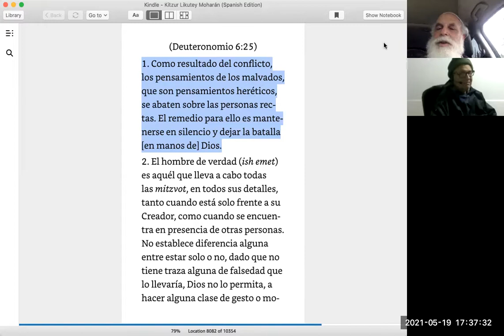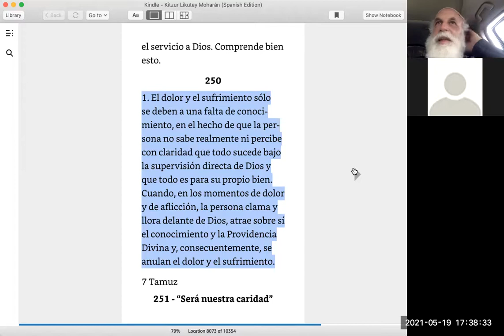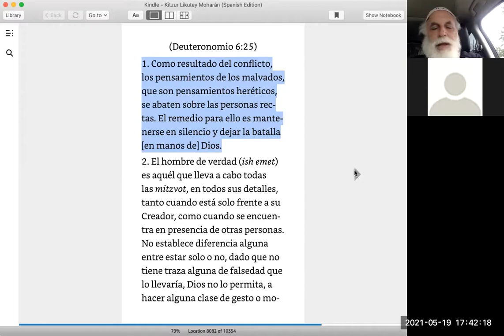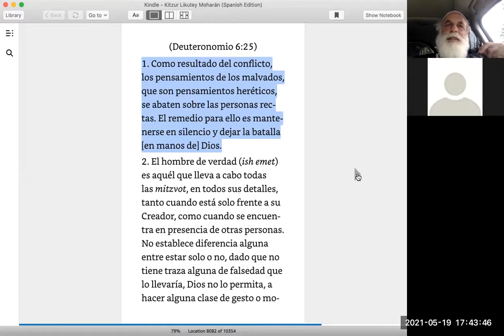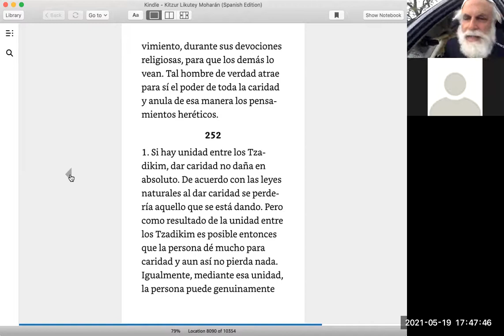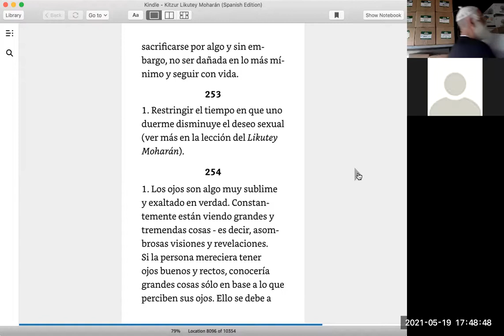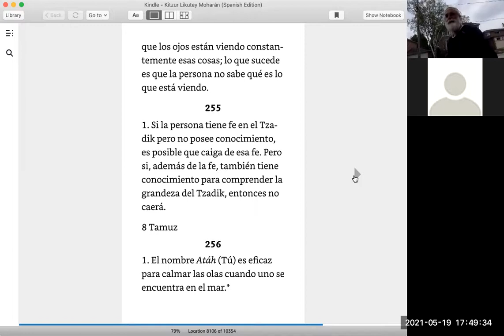kitzurlikuteimoharan 251 252